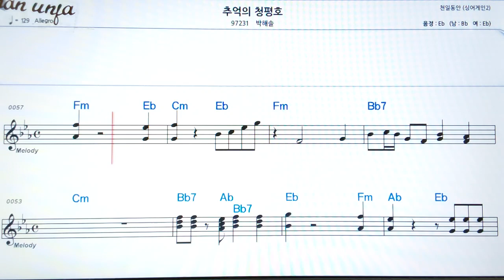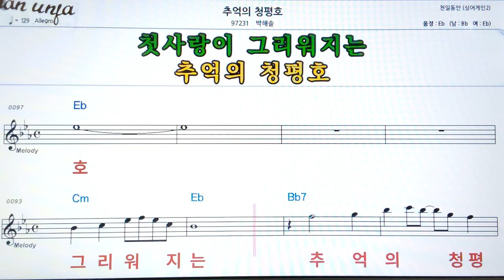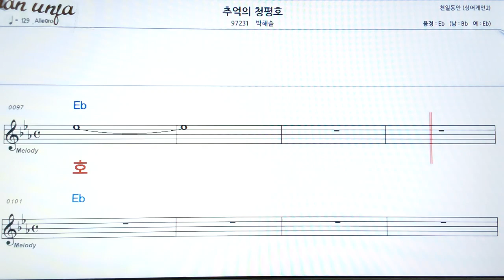추억의 청평호/박해솔👍악보, 기타 코드,가사,Karaoke*가라오케 반주